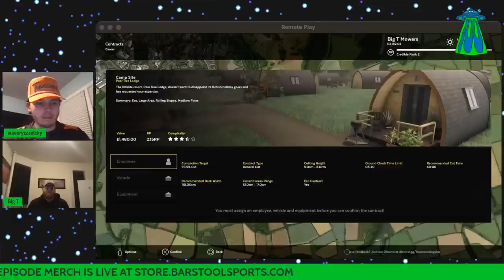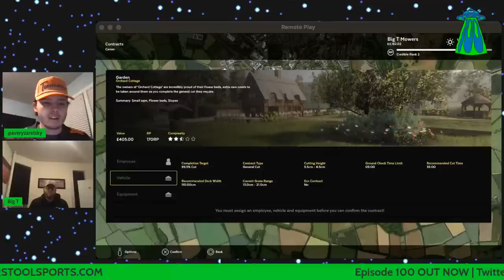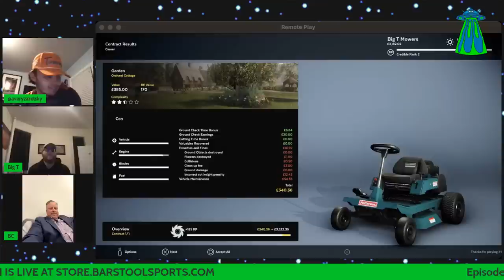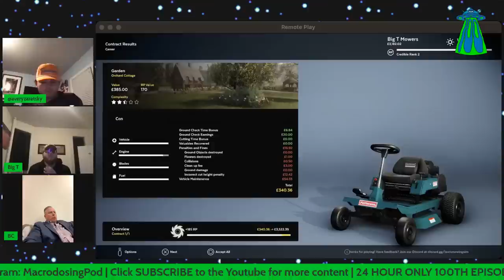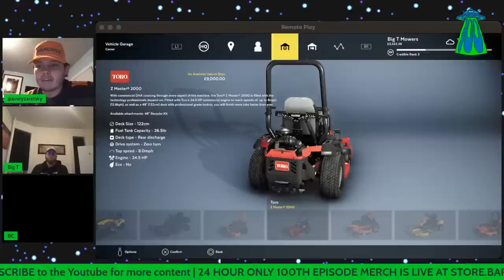Big T Mowers | Road to Toro - Episode 2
You can find every episode of this show on Apple Podcasts, Spotify or YouTube. Prime Members can listen ad-free on Amazon Music.